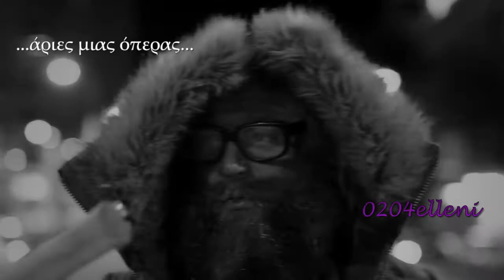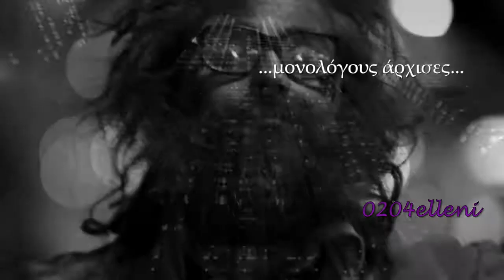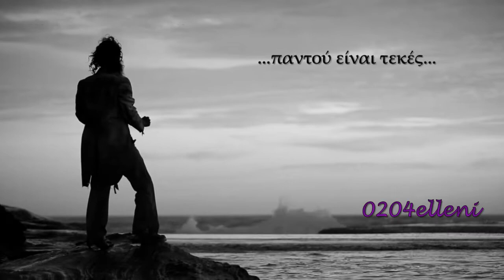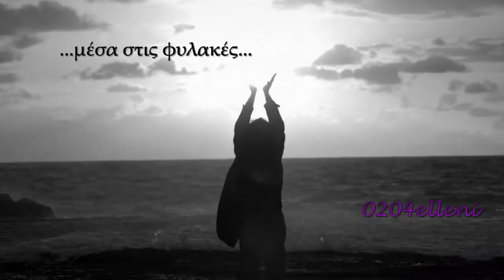Ο Άμλετ της σελήνης ~ Χρήστος Θηβαίος ♪♫•*¨*•.¸¸❤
★¸.•*´¯`★Η ζωή δεν είναι τυλιγμένη με κορδέλα...Δεν παύει όμως να είναι δώρο ★¸.•*´¯`★

Στίχοι: Μάνος Ελευθερίου
Μουσική: Θάνος Μικρούτσικος
Πρώτη εκτέλεση: Χρήστος Θηβαίος

Ξεγέλασες τους ουρανούς με ξόρκια μαύρη φλόγα
Πως η ζωή χαρίζεται χωρίς ν' ανατραπεί
Κι όλα τα λόγια των τρελών που ήταν δικά μας λόγια
Τα μάγευες με φάρμακα στην άσωτη σιωπή

Πενθούσες με τους έρωτες γυμνός και μεθυσμένος
Γιατί με τους αθάνατους είχες λογαριασμούς
Τις άριες μιας όπερας τραύλιζες νικημένος
Μιας επαρχίας μαθητής μπροστά σε δυο χρησμούς

Τι ζήλεψες τι τα θελες τα ένδοξα Παρίσια
Έτσι κι αλλιώς ο κόσμος πια παντού είναι τεκές
Διεκδικούσες θαύματα που δίνουν τα χασίσια
Και παραισθήσεις όσων ζουν μέσα στις φυλακές

Και μια βραδιά που ντύθηκες ο Άμλετ της Σελήνης
Έσβησες μ' ένα φύσημα τα φώτα της σκηνής
Και μονολόγους άρχισες κι αινίγματα να λύνεις
Μιας τέχνης και μιας εποχής παλιάς και σκοτεινής